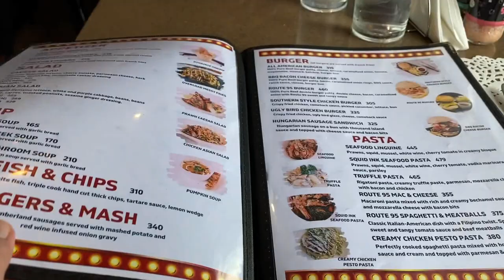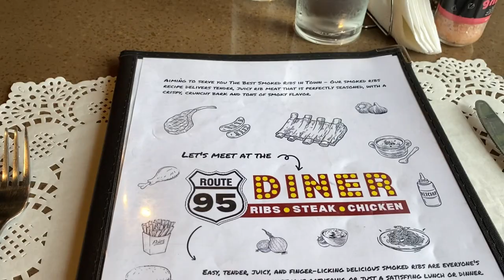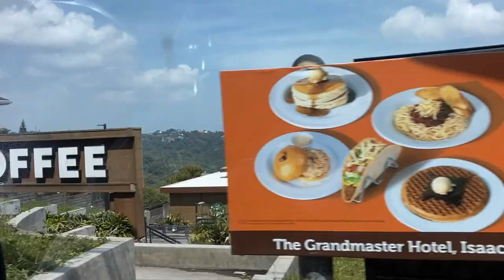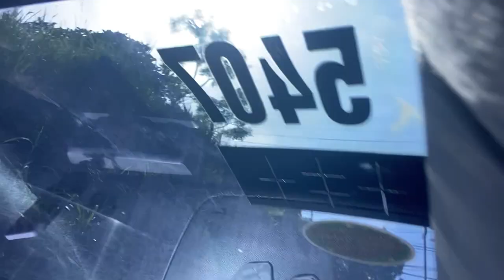Route 95 Diner - Tagaytay! 799 EAT-ALL-YOU-CAN in Unlimited Set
Watch in 1080 Quality
799 Unlimited set & EAT-ALL-YOU-CAN!
You can locate the restaurant in Waze :)